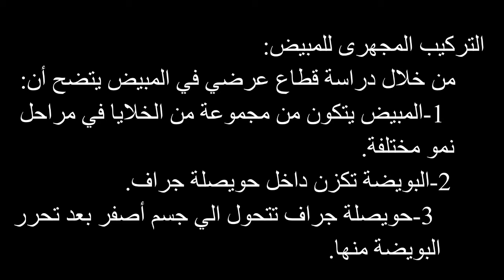التركيب المجهرى للمبيض